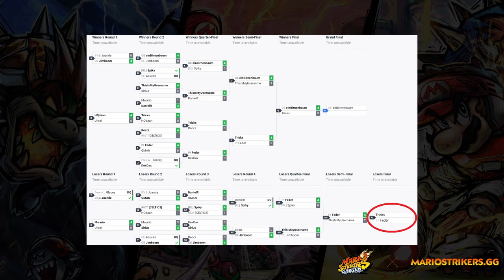Feder vs Tricks | MSL 2022 Fall | Losers Final - Mario Strikers Charged (Wii)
Watch Feder take on Tricks in the MSL 2022 Season Fall Split Losers Final

P1 - Feder
P2 - Tricks